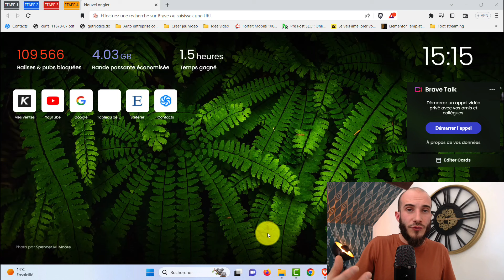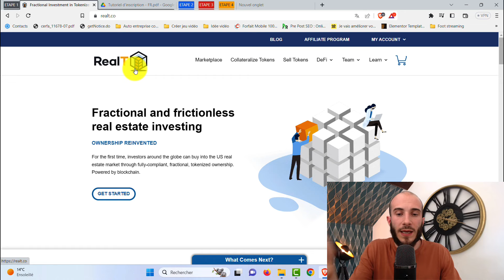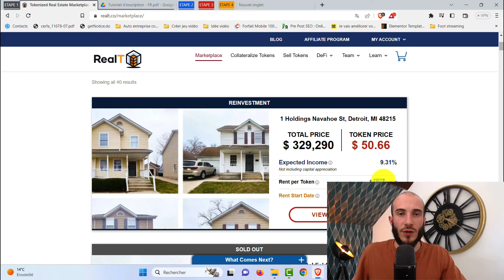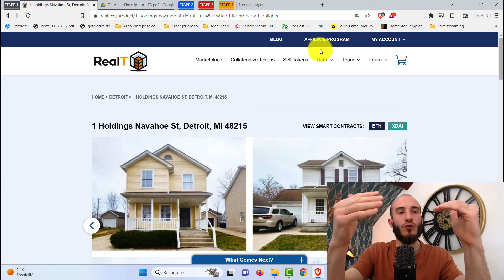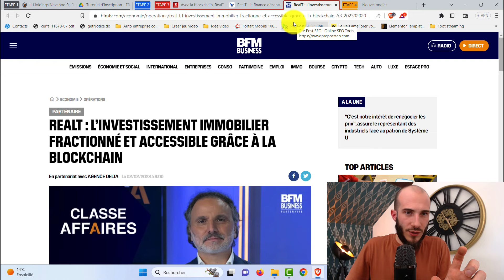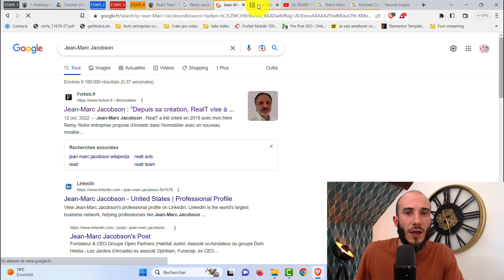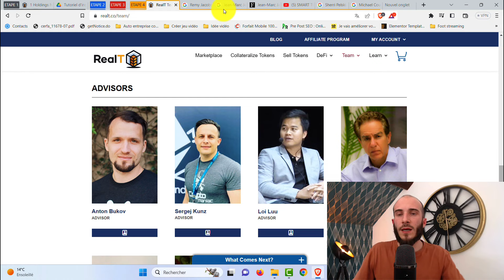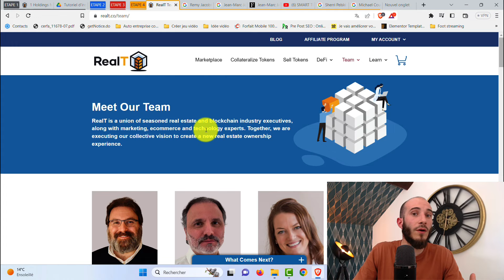REALT INVESTISSEMENT IMMOBILIER - DÉBUT D'ENQUÊTE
🎁🎁🎁 Mes méthodes inédites en France et exclusives

Dans cette vidéo, je présente une nouvelle opportunité d'investissement appelée RealT.
Ce business novateur permet d'investir dans l'immobilier sans avoir besoin d'un gros capital de départ, et ce, grâce à la tokenisation des biens.

REALT ET DES REVENUS LOCATIFS

Avec ce business d'investissement, vous aurez la possibilité de toucher, chaque semaine, des revenus locatifs en fonction des biens dans lesquelles vous avez choisis d'investir. En moyenne, les revenus sont de 10 % par an.

REALT DEBUT D'ENQUÊTE

Cette vidéo est la première sur l'enquête du business d'investissement en immobilier REALT, d'autres vidéos suivront et permettront d'aller encore plus dans les détails du fonctionnement de ce business au fonctionnement révolutionnaire.

00:00 Introduction
01:10 Présentation vidéo
03:48 REALT c'est quoi ? (Business modèle)
09:48 REALT - L'enquête
19:40 Résumé et conclusion

Je ne suis pas reconnu comme un professionnel par l'état ou un organisme financier public, mais juste un particulier qui vit pleinement de ses investissements et qui partage ses expériences. Investir comporte des risques dont vous êtes responsable. Le contenu est créé à titre de divertissement  et ne fait pas l'objet de conseil en investissement